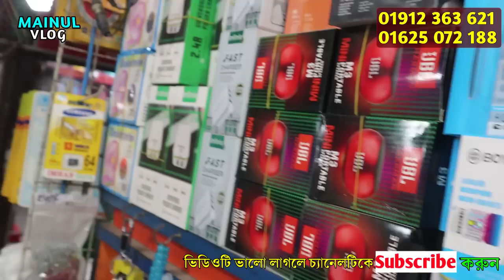মোবাইল চার্জার, ইয়ারফোন,ব্লুটুথ, হেডফোন, ডাটা পাইকারি,🔥mobile accessories 2023 ইয়ারফোন ৮ টাকায়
মোবাইল এক্সেসরিজ কিনেন সম্পূর্ণ পাইকারি দামে 2000 টাকা পুঁজি থাকলে আপনি করতে পারবেন এ ব্যবসা---( মোবাইল এক্সেসরিজ এর বিশ্বস্ত প্রতিষ্ঠান)
 মোবাইল কেয়ার
দোকানের ঠিকানাঃ গুলিস্তান শপিং কমপ্লেক্স  দোকান নং ৪/৯০(সাবেক হল মার্কেট গুলিস্তান ঢাকা ১০০০ ৬ তলা)

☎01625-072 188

_ এখানে নেটের সমস্যা আছে যার কারণে অনেক সময় কল ঢুকবে না আবারও চেষ্টা করবেন_

🔈বিক্রি না হলে পরিবর্তনের সুযোগ।
🔉সারাদেশে কন্ডিশনে পাইকারি সেল দেয়া হয়।

প্রিয় দর্শক,
সঠিক সন্ধান ও তথ্যের অভাবে প্রতিযোগীতা মূলক বাজারে ব্যবসায় কাঙ্খিত প্রফিট করা কিংবা নতুনদের জন্য ব্যবসা শুরু করাটা অনেকটাই কঠিন হয়ে পরে।মাইনুল ভ্লগ এর উদ্দেশ্য ব্যবসায়ি ও ব্যবসায় ইচ্ছুক বেকার ভাই-বোনদেরকে বিভিন্ন পণ্যের সর্ববৃহৎ পাইকারি মার্কেটের সন্ধান ও ব্যবসায়ীক তথ্য দিয়ে সহায়তা করা। সন্ধান পেয়ে বেকার কোন এক ভাই/বোন কোন একটি ব্যবসা শুরু করে স্বাবলম্বী হতে পারে।

দর্শক,
আমরা সর্বদাই চেষ্টা করি  যাচাই করে তারপর সন্ধানটি আপনাদের সামনে তুলে ধরতে। ব্যবসা যেহেতু আপনাকেই করতে হবে তাই আপনারা অবশ্যাই  যাচাই করে সম্পূর্ন  নিজ দায়িত্বে অর্ডার করবেন।